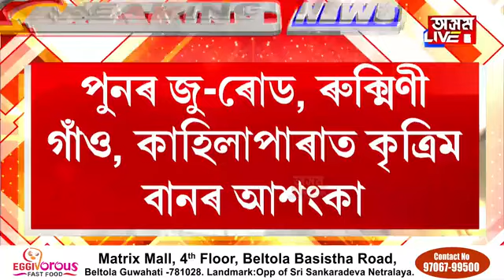পুনৰ গুৱাহাটীত আৰম্ভ মুষলধাৰ বৰষুণ। ভয়ংকৰ কৃত্ৰিম বানৰ কৱলত পৰিব পাৰে মহানগৰবাসী।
পুনৰ গুৱাহাটীত আৰম্ভ মুষলধাৰ বৰষুণ। ভয়ংকৰ কৃত্ৰিম বানৰ কৱলত পৰিব পাৰে মহানগৰবাসী। জলমগ্ন হবলৈ ধৰিছে গুৱাহাটীৰ ভিন্ন প্ৰান্ত।